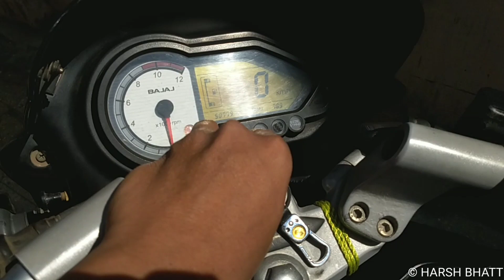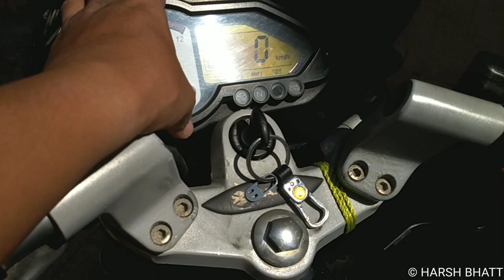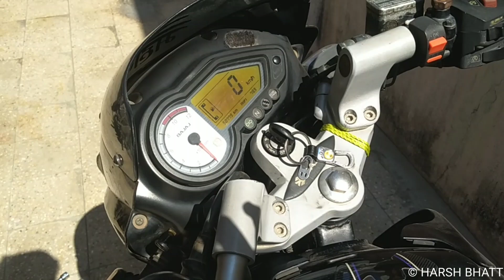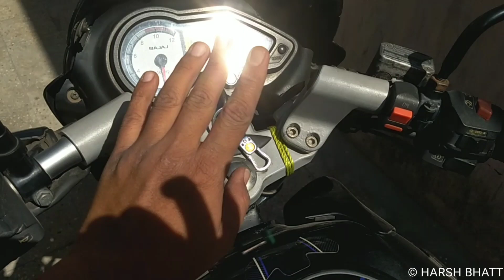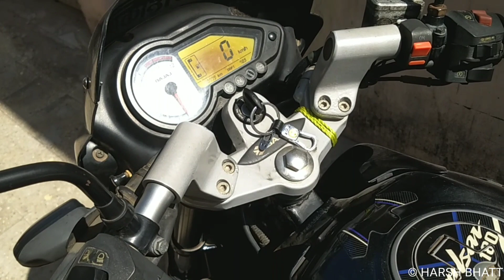pulsar automatic off side indicator sensor all details .